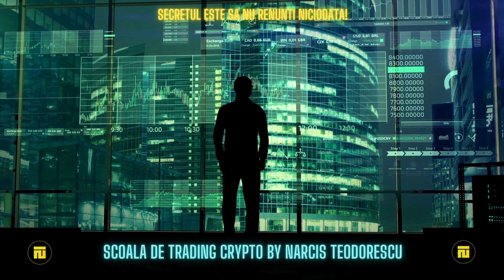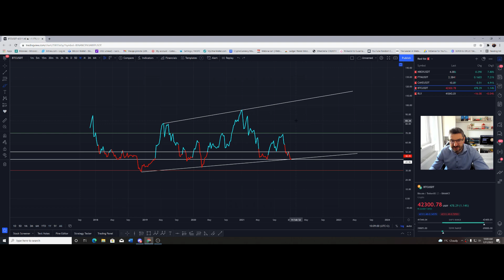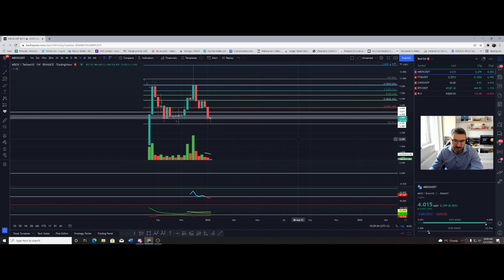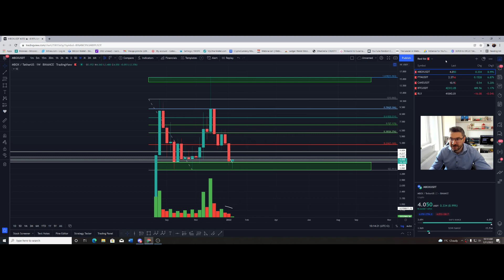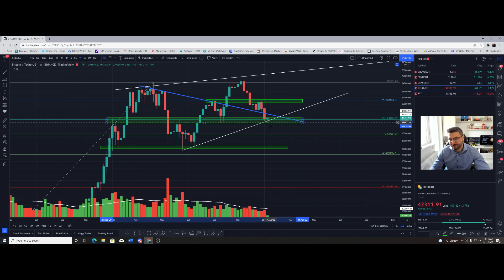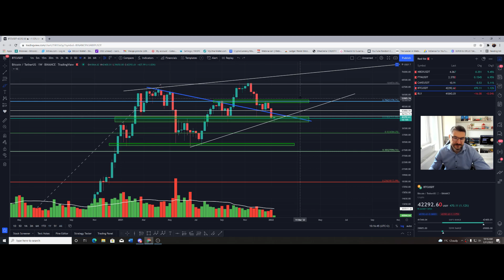ANLIZA BITCOIN! MONEDE CU POTENTIAL CAKE/MBOX/FTM!